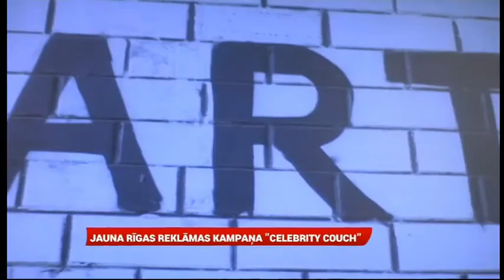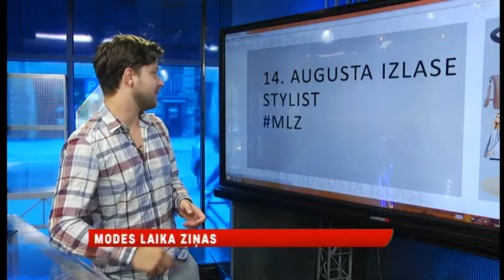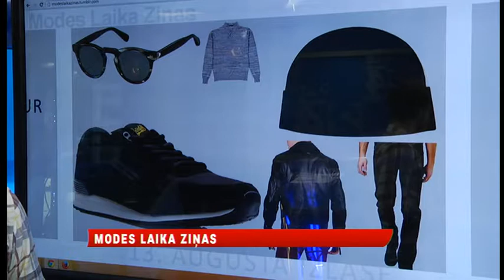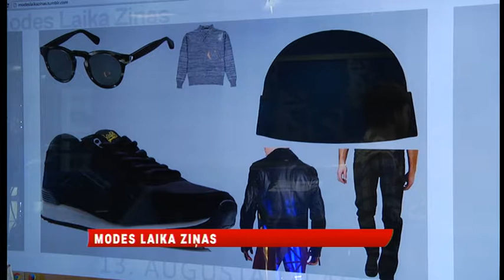Brokastu ziņas: 14.augusts, 1.daļa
14.augusta raidījums

RīgaTV 24 Brokastu ziņas skaties katru darba dienas rītu plkst.9:00 RīgaTV 24 ētera - bezmaksas virszemes TV apraidē, Lattelecom TV 118.kanālā, kā arī interneta tiešraidē: rigatv24.lv